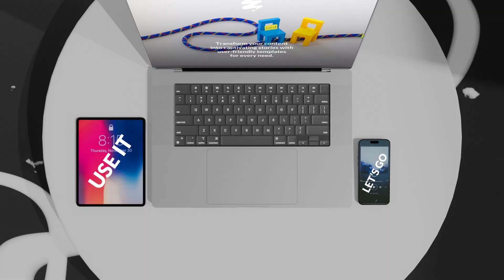Devices Mockup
Show your professionalism in work with the Devices Mockup template designed to display your app or website in a smooth setting. Present your media on a virtual computer or mobile phone screen at different angles and positions in combination with office place. Colors can be customized to match your branding to ensure your presentation, sales pitch or presentation is polished and professional. This template is perfect for corporate displays, business advertising, or any modern marketing needs. This will add elegance to your digital storefront.

Project features:
* 4096x2304 and 2304x4096 Resolution